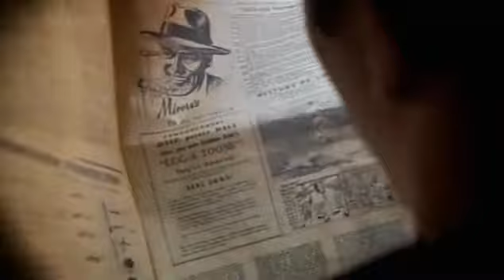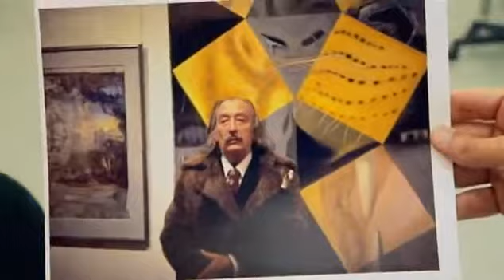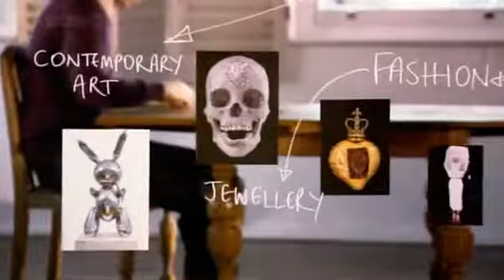Dali 4 6